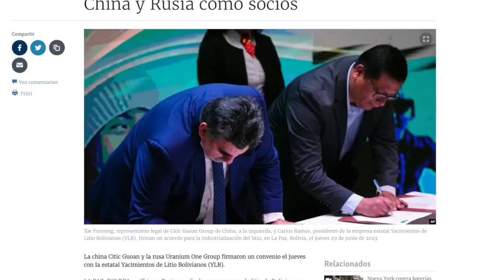CHINA Y RUSIA SE QUEDAN CON EL LITIO DE BOLIVIA, UN NEGOCIOS DE POCOS GANADORES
SIN FILTROS BOLIVIA 3 DE JULIO DE 2023

Gettr. @Maibort Petit

Ayúdanos comprando nuestros libros en Amazon